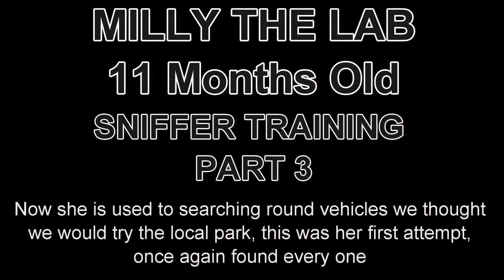Labrador Sniffer Training Part 3 - Local Park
Milly The Labrador 11 Months Old Learning Part 3 - Local Park